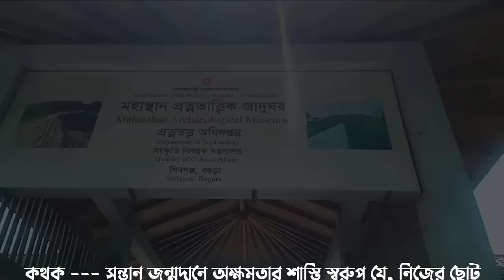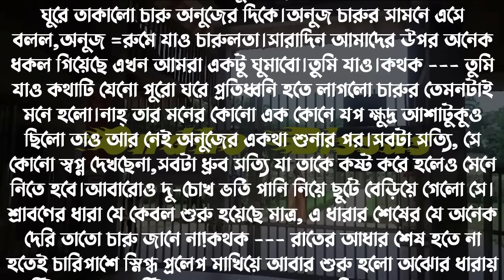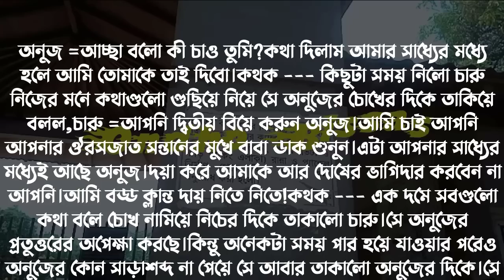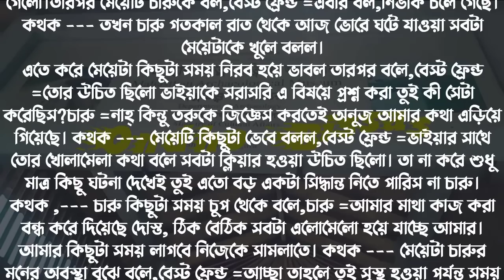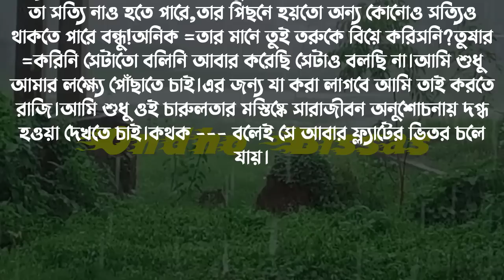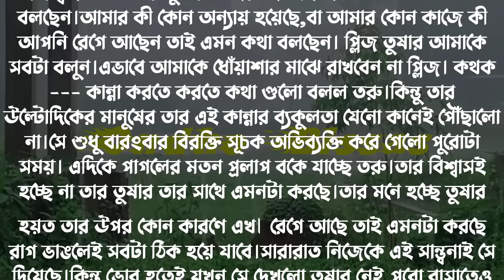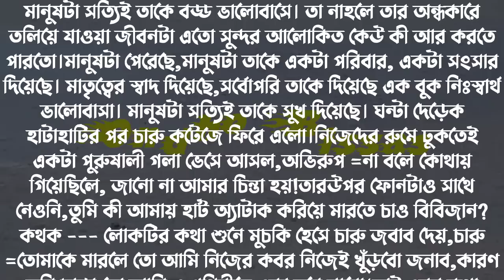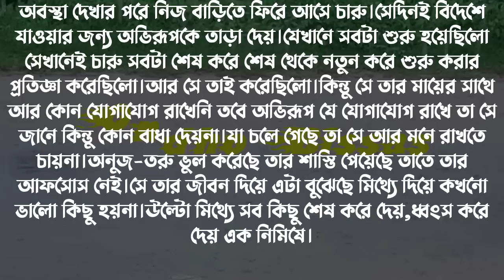শ্রাবণের অস্রুধারা/Infinite Love/সকল পর্ব/A_TO_Z/Valobasar Golpo/Voice: Ashik & Sonalika & Samim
0:00 Introduction

00:00:24 session 1

01:02:38 end part

✔• Admin: Shamim

✔• Script Editor: Shamim (me)

✔• Thumbnail Edit : Shamim (me)

✔• Voice:
✔•আশিক
✔•সোনালিকা
✔•পাপড়ি
✔• শামীম
✔•হাসান
✔•শাকিল
✔•তিশা
✔•আরোহি
✔•জাকির
✔•মৌ
✔•অনু
✔•ইকবাল
✔•সবুজ
✔•প্রিয়া
✔•নেহা
✔•রাখেশ
✔•লিমা